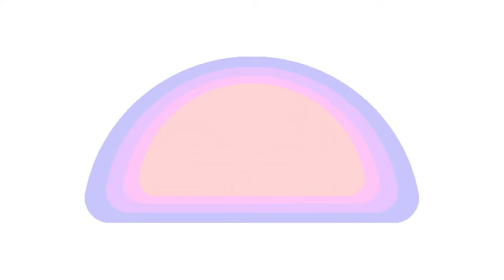DOME // 30 Second Breathing Exercise. SUPER SHORT & SIMPLE!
Educators, surely you have time in your busy timetables for this one!!

A short and simple 30 second breathing exercise, a mini mindfulness session or a calming brain break.
Accessible for all - from kindergarten to adults.

Mindfulness for kids is a great way to teach them how to relax, return to a state of calm and pause for 30 seconds to take a mini break from their fast-paced lives.